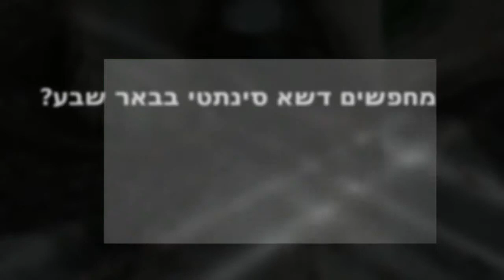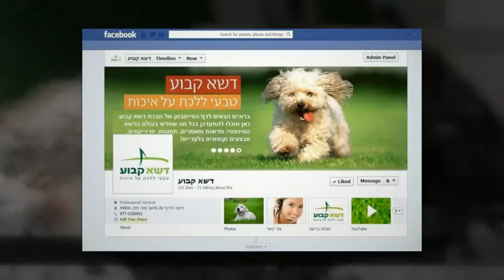דשא סינטטי באר שבע - דשא קבוע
מחפשים דשא סינטטי בבאר שבע? חייגו 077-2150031 לחברת דשא קבוע. דשא סינטטי מהיבואן לצרכן!